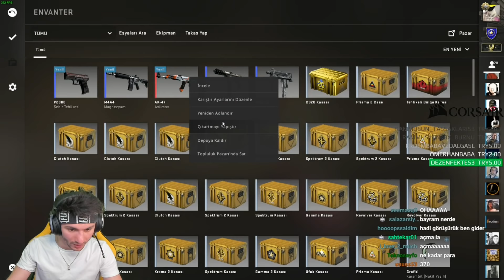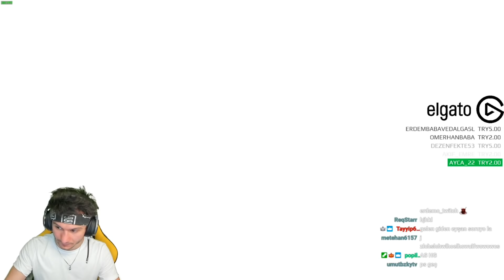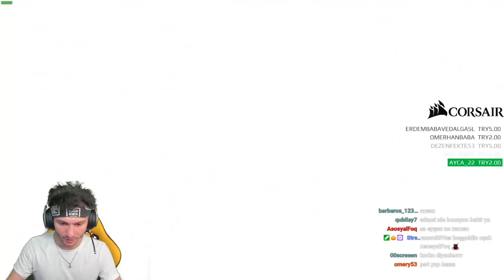RAMMUS53 EKİPLE CS GO REKABETÇİ (BU ADAM NİYE HEP TEK ATIYO)